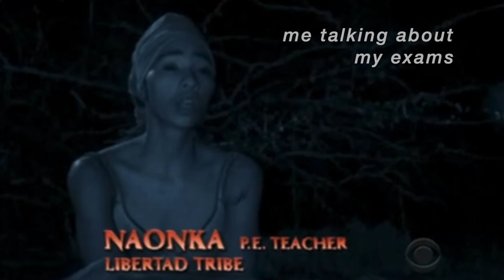LIVE REACTION: opening my university RESULTS 2020 (maths student)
wow, well this was a rollercoaster
skip to 2:04 for my results hehe
I also found out later that day that I came top in my class for Fluid Dynamics so there were a few more tears before the day ended lol 🥺🥺

(also youtube keeps randomly disabling comments on this vid and i have no idea why so sorry about that)

^ Code of the Future is a new youtube channel that features coding related videos. The channel will be up and running in a couple of weeks and is aimed at getting more people into coding and technology!